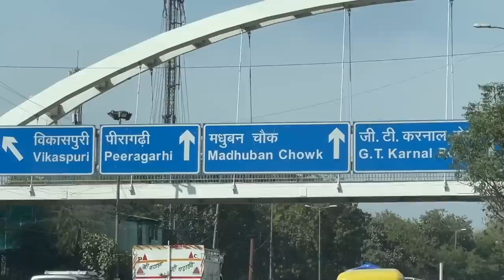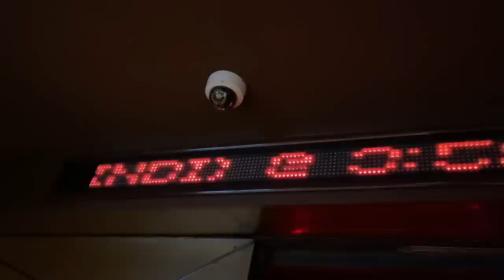Box cricket day!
Check out Mamaearth's Lemon Shampoo + conditioner